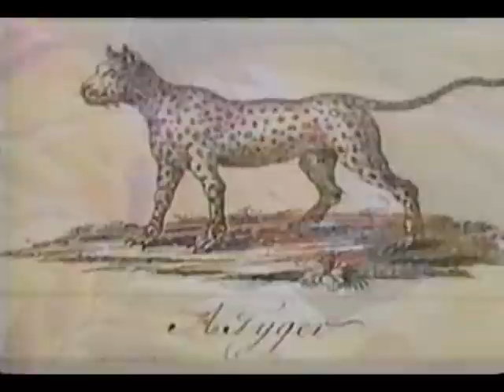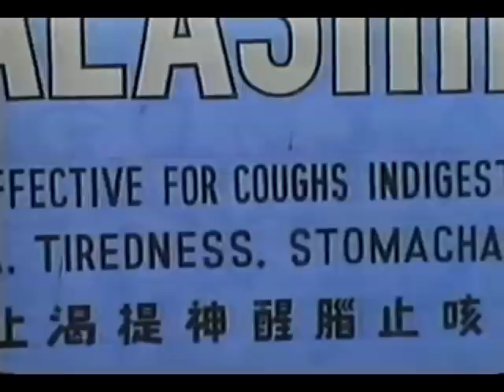Predadores Selvagens - Tigre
O maior e mais formidável de todos os grandes felinos, a força esmagadora do tigre e sua ferocidade fazem dele o senhor incontestável dos predadores. Descubra por que esta criatura graciosa e mortífera é um dos mais temidos assassinos que povoam o mundo- e a imaginação de sua ocasional presa humana.

Filmado por G.Dieter Plage e Mike Price - 1993.